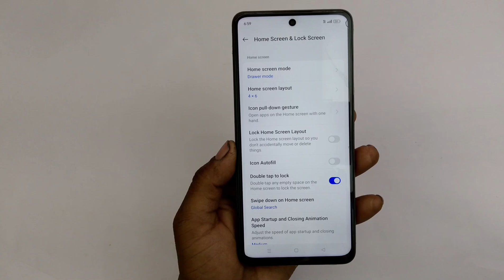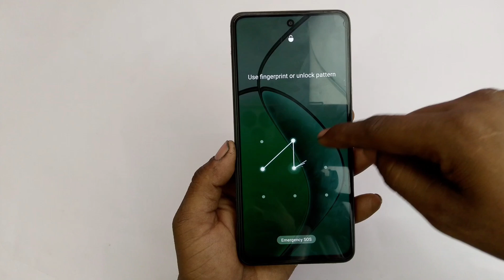Realme p1 speed 5g double tap setting / Realme P1 speed dauble tep on off screen setting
Hello doston aaj kis video mein Maine aap sabhi ko bataya hai realme P1 speed 5G mein double tep on off kaise karen